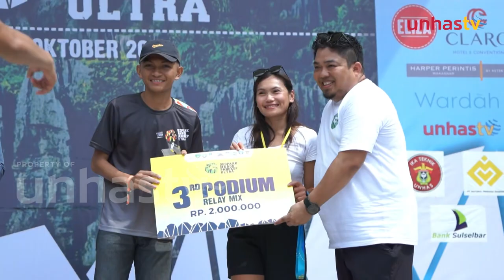Geopark Maros Pangkep Ultra Run 2024, Haidir Finish Pertama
UNHAS TV – Pemirsa, pada gelaran lomba lari Geopark Maros Pangkep Ultra Run 2024, Haidir Ali Lestaluhu berhasil finish pertama di kategori 50 kilometer pria.

Haidir Ali Lestaluhu mengakui keberhasilannya menjadi juara di lomba ini berkat persiapan matang sebelumnya.

Berikut tips dari Haidir untuk pelari yang ingin mengikuti Ultra Run